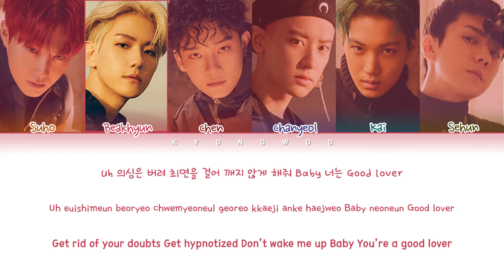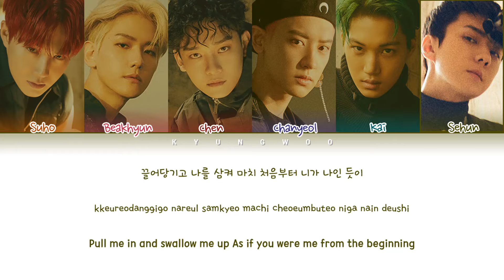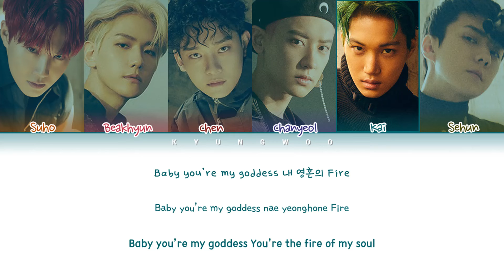EXO (엑소) - TROUBLE (Color Coded Lyrics Eng/Rom/Han/가사)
• Artist: EXO (엑소)
• Track ♫: TROUBLE
• Album: OBSESSION
• Released: 19.11.27

• Members: Suho, Beakhyun, Chen, Chanyeol, Kai, Sehun